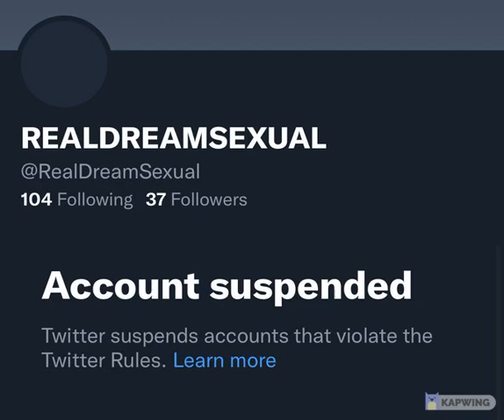Cringe Dream Sexual getting W'ed ratio here